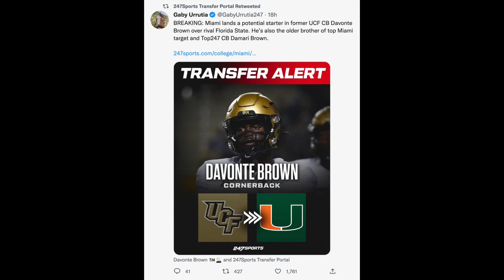Davonte Brown Commits to Miami (Damari Next?)